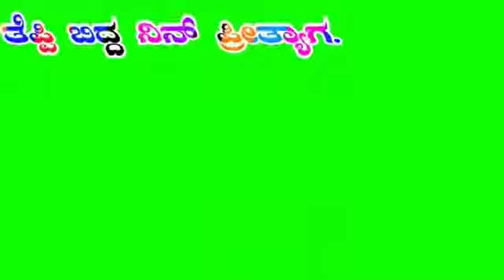kannada song Green video.... 💪🤩